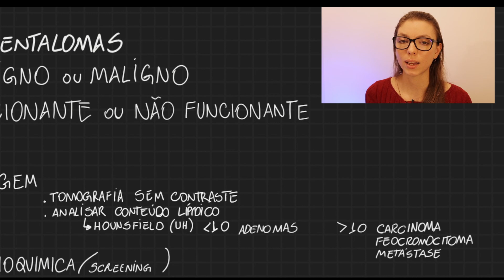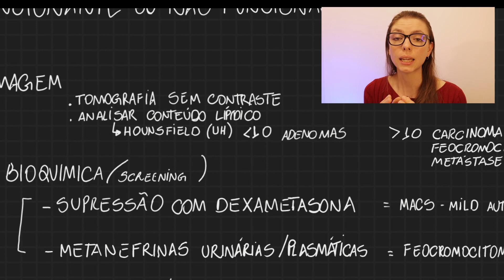Incidentalomas da Adrenal - o que fazer?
Nesse vídeo falo sobre os incidentalomas da adrenal, o que fazer em uma avaliação inicial! Aproveitem!

00:20 O que são incidentalomas?
00:54 Os próximos passos na investigação dos incidentalomas da adrenal
01:25 Tamanho para avaliar se benigno ou maligno
02:38 Densidade (HU) para avaliar se benigno ou maligno
03:50 Funcionante ou não - quais exames solicitar?
04:05 Feocromocitoma - por que é importante procurar no incidentaloma?
05:33 O que é MACS e a importância de pesquisa  no incidentaloma
08:00 - Quais outros exames solicitar?